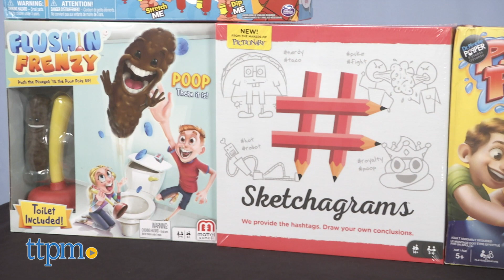Win a fun family game on TTPMLIVE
Join TTPMLIVE this week for a chance to win a fun family game like Dr. Pimple Popper Pimple Pete, Flush 'N Frenzy, and more!! These games will be a great addition to any family game night! Join in April 3rd at 1pm ET on Twitter for a chance to win!